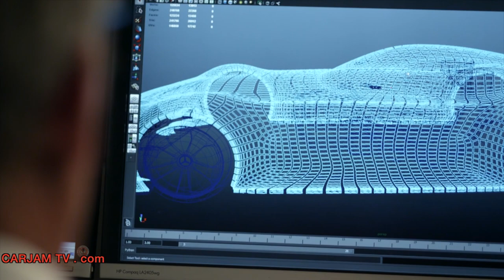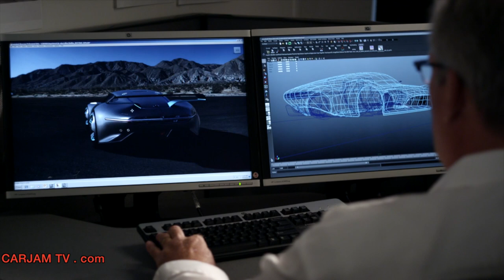Mercedes AMG Vision GT6 HD Design Playstation Commercial Carjam TV HD Car TV Show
Stuttgart. For the new PlayStation® 3 racing game Gran Turismo® 6, the Mercedes-Benz designers have developed the visionary concept of a super sports car -- the Mercedes-Benz AMG Vision Gran Turismo. Extreme proportions, sensual contours and intelligently implemented high tech blend to form a body that visually brings to life the breathtaking performance of 430 kW (585 hp) and 800 Nm of torque. As a 1:1-scale model, the Mercedes-Benz AMG Vision Gran Turismo is celebrating its world premiere on 19 November 2013 at the opening of the new Mercedes-Benz Research & Development Center in Sunnyvale, California. The Mercedes AMG Vision GT6 super sports car with its hallmark Mercedes gullwing doors will be taking to the virtual racetrack when the new racing game goes on sale in December 2013 -- as the first of the "Vision Gran Turismo" series of vehicles.

To mark the 15th birthday of the popular Gran Turismo® series this year, Kazunori Yamauchi, Producer of Gran Turismo series and President of Polyphony Digital Inc., called upon the world's leading automotive manufacturers and design studios to look forward into the future. Using the theme "Vision Gran Turismo", these creative teams were to develop concept models which give a unique insight into the further development of the automobile. As virtual vehicles that nonetheless function just like a real car, the visionary concepts will be gradually unveiled in and integrated into the new game Gran Turismo® 6 through online updates.

Mercedes AMG Vision GT6 Extreme proportions and variable LED radiator grille

"By virtue of its proportions and expressive appearance, the Mercedes-Benz AMG Vision Gran Turismo embodies the brand's defining design philosophy of sensuous clarity in a unique way. The design of this Mercedes AMG Vision GT6 concept car reflects to extreme effect the perfect symbiosis between emotional, sensuous contours and intelligently presented high tech," says Gorden Wagener, Vice President Design Daimler AG.

The Mercedes AMG Vision GT6 sports car proportions that are a typical Mercedes feature have been reinterpreted: the long bonnet has a flowing transition into a compact greenhouse offset to the rear, which takes the form of an aerodynamically efficient water drop to descend slightly at the rear, where it rests on the rear end with broad shoulder contours. The dynamic aura of the Mercedes AMG Vision GT6 is accentuated by an extended, dramatic side contour and a pronounced bulge to the wheel arches, which blend into the low-slung, muscular bodyshell of the Mercedes AMG Vision GT6. The angled headlamps, with their colour scheme and determined look, convey a sense of sportiness and readiness to leap forward in the Mercedes AMG Vision GT6. This impression is reinforced by the bonnet with its expressive forms and motorsport details, such as the release catches on the bonnet and the fuel cap, for example. The red-glowing contour lines on the lower part of the Mercedes AMG Vision GT6 create an effect similar to that of exterior ambient lighting and stand out from the silver-painted bodywork. This makes the Mercedes-Benz AMG Vision Gran Turismo look even more aggressive.

Another eye-catching feature on the Mercedes AMG Vision GT6 is the radiator grille -- a reinterpretation of the wide Mercedes-Benz sports car grille with central star. Its shape is reminiscent of the legendary 300 SL racing car of 1952. However, instead of classic louvres the grille of the Mercedes AMG Vision GT6 show car features exclusively LEDs. The variable LED grille with different light patterns is a further development of the diamond grille introduced with the new A-Class.